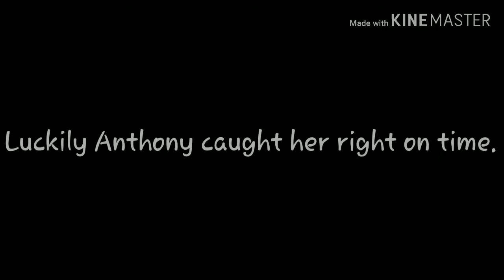The Legend Of Vanessa Ep.2